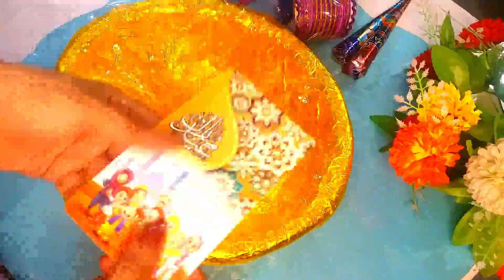EID Gift Basket under less Rs I Eid Gift Ideas| Eid hampered decoration ideas|Eid 2021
Hello everyone, hope you're all Well and Keeping safe!